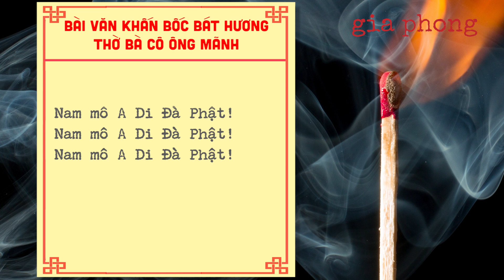BÀI VĂN KHẤN BỐC BÁT HƯƠNG THỜ BÀ CÔ ÔNG MÃNH - Gia Phong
Đây là bài văn khấn, bài cúng bốc bát hương thờ Bà Cô Ông Mãnh. Người cũng chuẩn bị lễ vật, mâm quả... rồi khấn theo.